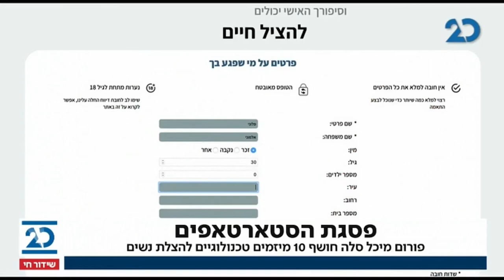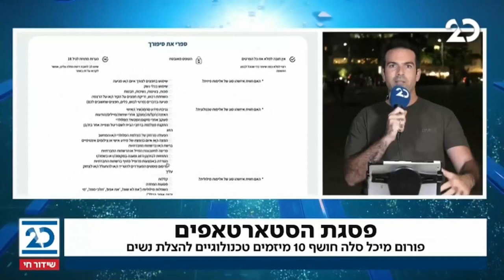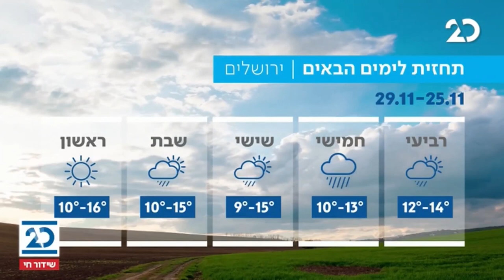המהדורה המוקדמת עם ליטל שמש | 25.11.2020 | התכנית המלאה